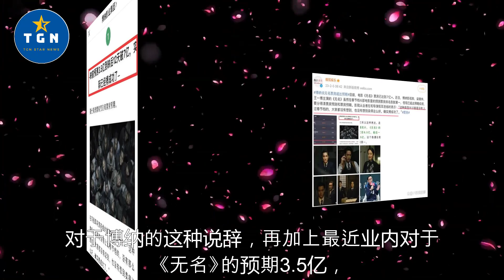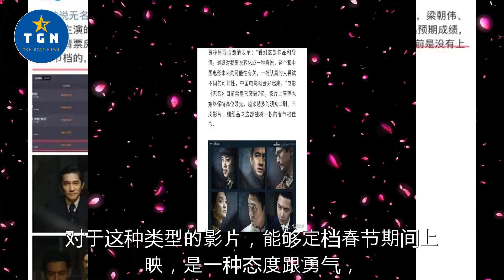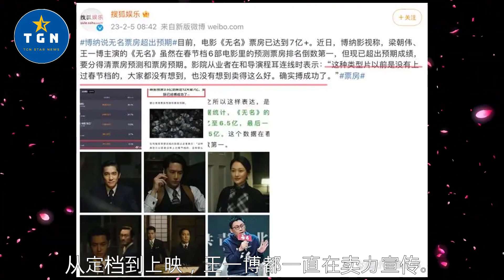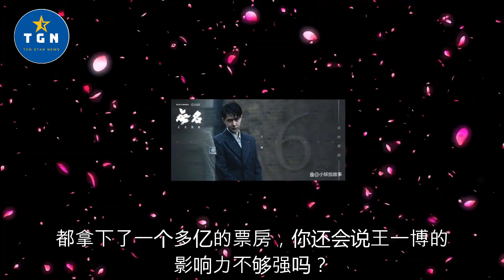打掉牙往肚子里吞？无名票房超出预期，王一博却是意外之喜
打掉牙往肚子里吞？无名票房超出预期，王一博却是意外之喜 | TGN Star News